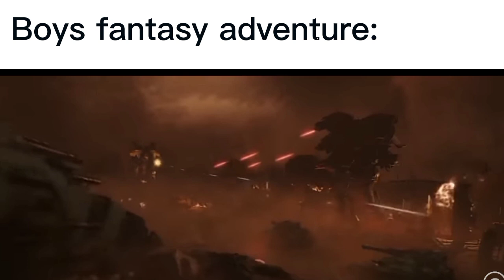BOYS Vs GIRLS Fantasy Adventure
daily meme boys vs girls fantasy adventure.just a normal un offensive daily meme funny video.boy vs girl .warhammer 40k WH40K meme gamers only gamers know meme funniest video